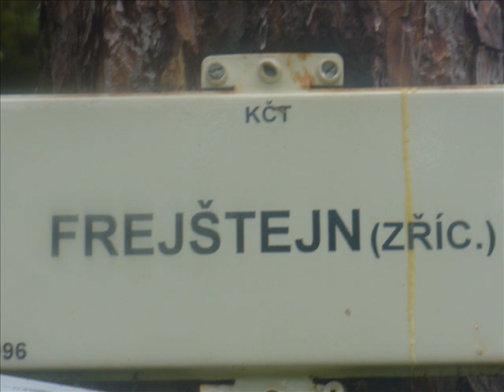Vranov nad Dyjí,Podhradí nad Dyjí 2008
Na prázdninách.